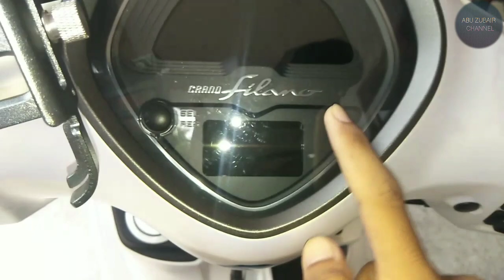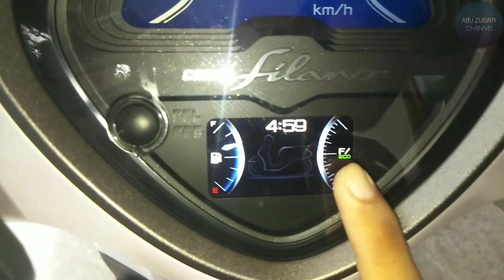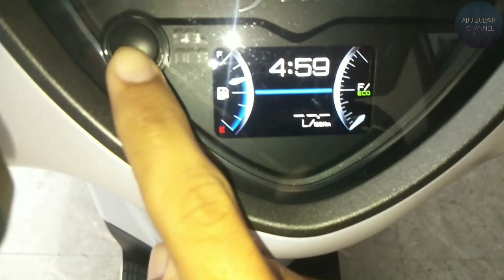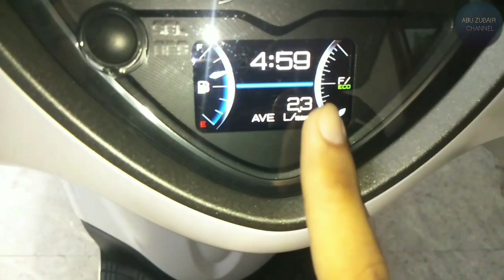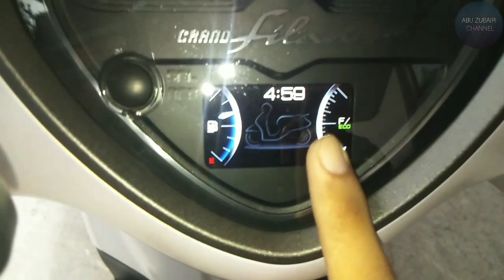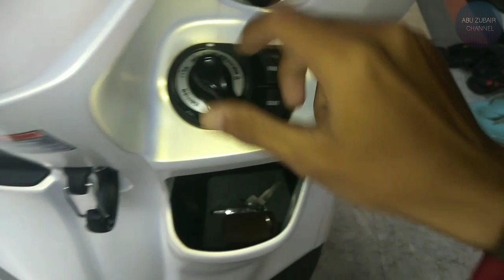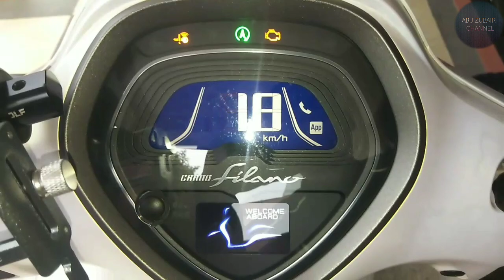Review ringkas Yamaha Grand Filano type Lux White Pearl Hybrid-Connected (2023) "A/T" - Indonesia